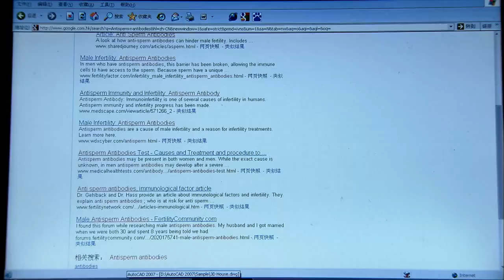唯一心动 23 | 姚芊羽遭受婆婆责难，面对婆媳矛盾不断升级奋起反抗（ 涂松岩、姚芊羽、张凯丽）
🎬主演 : 涂松岩、姚芊羽

【剧情简介】
　　该剧讲述了柳志文和叶如馨结婚已有几年，一直过着羡煞旁人幸福小生活。作为律师，叶如馨在行业内做的风声水起，对离婚官司尤其得心应手，被誉为"业内离婚官司第一人"。而柳志文不输妻子，在涌州都市报也是一个小有名气的社会记者。两人都处于事业拼搏期，在结婚初期就有不成文的协议，暂时不考虑生孩子的事情。而柳志文的父母因为只有志文这么一个孩子，一直盼望着能早点抱上孙子，左等右等迟迟未能如愿。两代人因为要孩子的事有很大的观念偏差，一直以来诟病不断。

💖更多精彩内容：
list=PL0MXnSjkEXZP1fACGYJxYv3KRPNq-dgnO
list=PL0MXnSjkEXZNdpgyBeXu6BkWfAjNFAP2N
list=PL0MXnSjkEXZOf0bOm1R_nH9I-9guq0nBg

涂松岩 | 姚芊羽 | 中剧好好看 | 张凯丽 | 都市剧 | 爱情 | 职场 | 现代 | 演技派 | 事业 | 婚姻 | 霸道总裁丨大陆演员丨大陆明星丨影视剧丨演员丨中国电视剧 | ChineseDrama  | CDrama